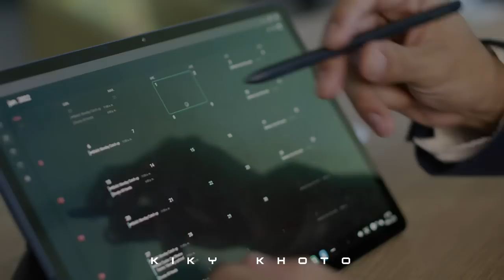Super Bangga! Skill Orang Indonesia Tertinggi Nomor 3 Di Dunia Kalahkan Eropa, Jepang dan Amerika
Ayo join menjadi member premium channel KIKY KHOTO untuk mendapatkan banyak sekali benefit ekslusif, klik disini:

Hola guys..
Kali ini gw pengen ngajak kalian buat bahas suatu topik yang lumayan seru dan asik. Topiknya adalah skill orang indonesia dinobatkan menjadi yang tertinggi ketiga di dunia mengalahkan orang eropa, amerika dan jepang. Keren banget ya?

SKILLS MERUPAKAN TINGKAT KEAHLIAN KHUSUS DALAM BIDANG TERTENTU YANG DIMILIKI OLEH SESEORANG/SEKELOMPOK ORANG/KOMUNITAS/MASYARAKAT LUAS. DAN TERNYATA ORANG INDONESIA MEMILIKI SKILL TERTINGGI KETIGA DI DUNIA LHO.

Menteri Komunikasi dan Informatika Johnny G. Plate menyampaikan kabar baik mengenai prestasi Indonesia di bidang skill digital. Menurut Menteri Johnny, prestasi  Coursera sebagai platform edukasi digital terbesar dalam Global Skills Report 2022, menempatkan Indonesia di urutan ketiga terbaik di dunia.

“Menurut laporan Coursera tahun 2022, Indonesia menempati peringkat ketiga Global Skills Report 2022 dari 102 negara pengguna Coursera. Peringkat kesatu diduduki Swiss dan peringkat kedua diduduki Denmark. Ini berita baik bidang talenta digital terkait dengan Global Skills Report tahun 2022 yang dipublikasikan oleh Coursera,” jelasnya dalam Konferensi Pers Indonesia Duduki Peringkat 3 Dunia dalam Coursera Global Skills Report 2022, di Media Center Kementerian Kominfo, Jakarta Pusat, Senin (27/06/2022).

Menkominfo menyatakan Coursera merupakan sebuah platform edukasi digital atau massive open online course (MOOC) terbesar di dunia, memiliki jumlah pengguna lebih dari 100 juta di seluruh dunia dan bekerja sama dengan lebih dari 3.000 universitas dan 250 mitra industri.
“Coursera menyediakan layanan pembelajaran daring (dalam jaringan) yang mencakup tiga topik antara lain bidang bisnis, bidang teknologi digital, dan bidang data science,” jelasnya.
Dalam laporan tahunan tersebut, Coursera mengukur keterampilan para peserta didik berdasarkan pencapaian di masing–masing negara dan menghasilkan peringkat global.

“Secara spesifik, Indonesia menempati peringkat teratas untuk bidang keterampilan teknologi dan data science, peringkat Indonesia naik tajam 39 level lebih tinggi dari periode sebelumnya,” ujar Menteri Johnny. Itu artinya di tahun lalu, Indonesia masih berada di peringkat 42 dunia dan tahun 2022 ini terbang tinggi langsung di posisi 3 dunia. Sungguh laksana burung garuda yang terbang tinggi ke angkasa.

Atas pencapaian dan prestasi tersebut, Menkominfo menegaskan kembali komitmen Kementerian Kominfo dalam mendorong pengembangan SDM bidang digital nasional atau talenta digital nasional di level kecakapan digital tingkat dasar, tingkat menengah, dan tingkat lanjut.
“Sebagaimana yang saat ini sedang dan akan terus dilakukan. Lebih lanjut, dapat saya sampaikan bahwa Kementerian Kominfo akan terus mendorong lahirnya lebih banyak lagi talenta digital nasional yang mahir di bidang data science, melalui inisiatif 50.000 Data Science Training,” jelasnya.

Menurut Menteri Johnny, inisiatif tersebut bertujuan untuk memfasilitasi pelatihan data science kepada 50 ribu peserta setiap tahunnya.
“Pelatihan multidisiplin teknis yang meliputi kemampuan statistik, data analysis, dan machine learning di berbagai tingkatan keahlian,” ujarnya.
Guna menyukseskan program 50 Ribu Data Science Training dan melahirkan lebih banyak talenta digital nasional, pelatihan yang dilakukan bekerja sama dengan berbagai perusahaan teknologi global dan nasional.
“Seluruh upaya ini merupakan langkah komprehensif dalam mendorong pengembangan talenta digital nasional, demi mewujudkan Indonesia sebagai bangsa digital yang maju dan berdaya saing global,” tandas Menkominfo.

Dalam konferensi pers, Menkominfo didampingi Direktur Jenderal Aplikasi Informatika Semuel Abrijani Pangerapan dan Staf Khusus Menteri Kominfo Bidang Kebijakan Digital dan Pengembangan Sumber Daya Manusia Dedy Permadi.

Dari informasi tersebut terlihat bahwa dunia digital Indonesia tengah bergerak menjadi pemimpin di kancah dunia. Kemampuan SDM yang diakui dunia dan ketersediaan infrastruktur yang memadai akan membuat visi Indonesia menjadi salah satu kekuatan utama dunia bisa tercapai. Apakah anda siap?

Nah buat kalian yang tertarik dengan konten ini dan tertarik mempelajari lebih lanjut terkait Melayu Kepulauan Riau dan Melayu Johor Malaysia, langsung aja tonton videonya sampai habis ya.